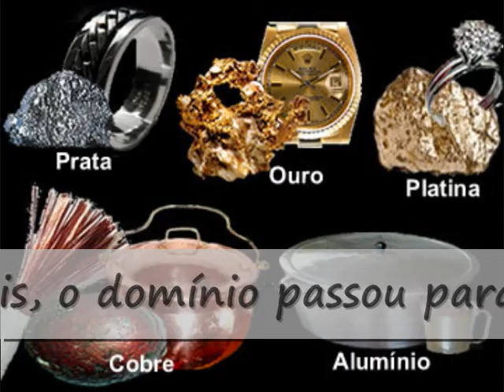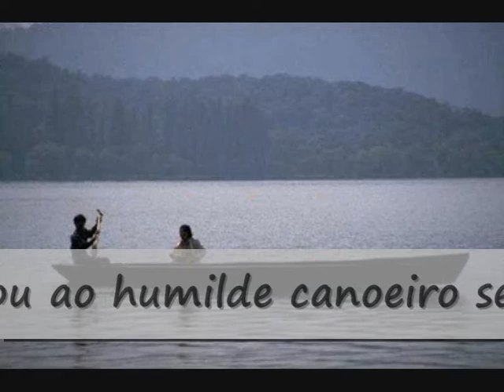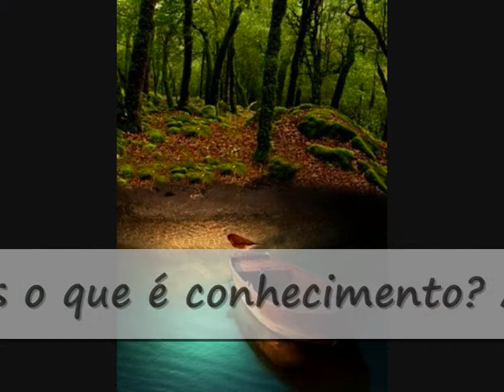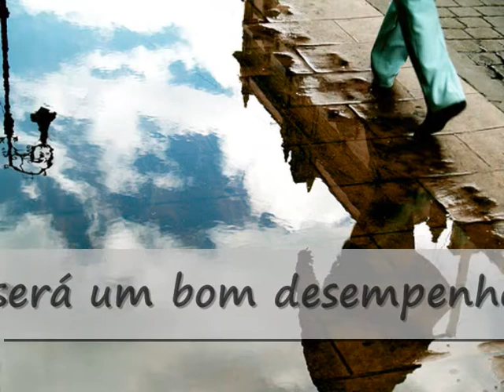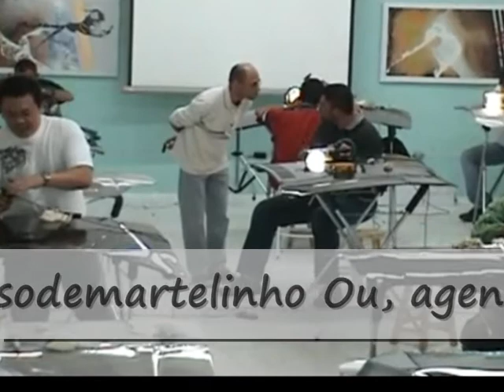O Eterno Aprendiz 1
The Eternal Apprentice 1
Always be open to learning is perhaps one of the most intelligent positions in today's world, because every time there are new discoveries and new paradigms. Some gurus say that knowledge is the "gold modern" and that we should have a passion for knowledge. At first this statement may seem somewhat radical. But, let's do a quick review of the progress and stages of mankind. For thousands of years the domain of the world was held that the physical strength. Then, the field passes to those who held wealth (gold, precious stones, spices, land, etc.). Today, dominates the world who has the knowledge, which quickly becomes obsolete. Therefore, it is imperative that we take the stance of "lifelong learners". But not always so, as illustrated by the following metaphor:
It is said that a pompous and renowned scientist, across wide river in a canoe, the humble boatman asked if he knew about astronomy.
- No, sir - said the worker - in my life I have never heard that name.
Superb scientist replied:
- I'm sorry you missed the fourth part of his life.
- Do you know anything about math?
The poor man smiled, shook his head and replied:
- No!
Then, the scientist has to say:
- Unfortunately, you lost another quarter of his life, my friend.
Soon after, asked for the third time:
- Do you know something about geology?
- No, never went to school - said the boatman.
- Well friend ... almost all his life has been misused.
By the time they talked, the canoe hit a rock and the boatman, as he took off his jacket to swim to the riverbank, asked the pompous scientist:
- Do you swim?
- No - replied the wise.
- Sorry, you wasted your entire life to science and now, a few minutes, the boat will sink. "
Moral: Be lifelong learner is essential. It is an exercise in humility and survival.
But what is knowledge? First of all, it is important to distinguish between information knowledge. Simply put, we can say that knowledge is information put into practice. Example: little good to participate in courses, lectures or attending a university if the information found there are not implemented, ie: do not add value to things we do.
How do we learn? Confucius once said: "What I hear, I forget. What I see, I remember. What do I learn. This statement illustrates what we already know in practice, ie by more than a theory instructor wants to teach someone to drive a car, that person will only learn of fact with practical lessons.
To transform information into knowledge is necessary will and effort, not least because we only learn what we want. We have the best teachers, trainers or consultants, but if we do not, nothing or very little will be learned.
Unfortunately, "we learn more by pain than love." In fact, some do not ever learn. I once heard that there are three categories of people and companies:
First category - are the people and businesses who do not learn from their mistakes. The result will be failure. The cause of this failure is the persistence, which is an attribute of people unintelligent.
Second category - are the people and companies learn from their mistakes. The result will be a good performance. The cause of this performance is the existence of intelligence.
Third category - are the companies that people learn from the mistakes of others. The result is a high performance. The cause of this high performance is the existence of wisdom.
To which category you belong?
Think, feel and Aja.

Author: Prof. Heins